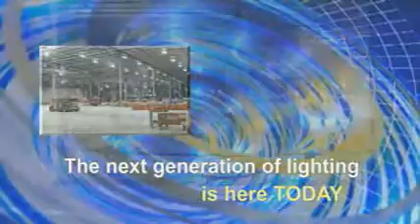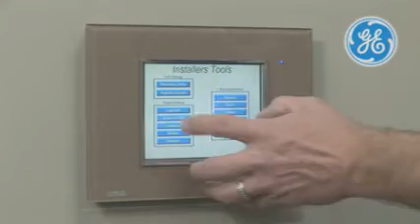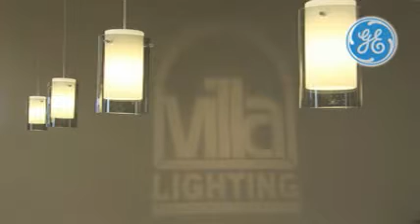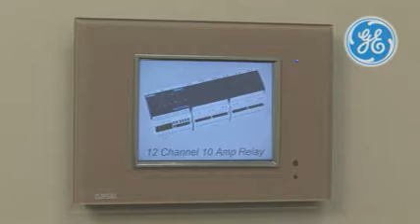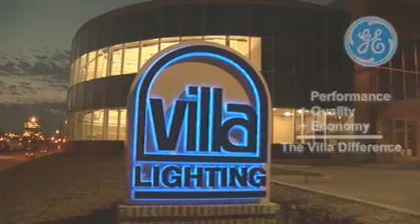St Louis Video Production. Haller Concepts for Villa Lighting. St Louis Video Company.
Villa Lighting St. Louis Mo video production. Tradeshow video featuring LEED compliant building in St. Louis.